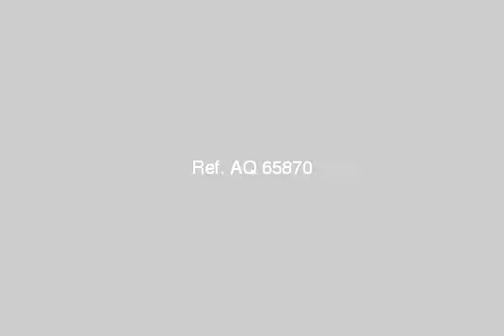Apartment For Rent In Smouha Alexandria - mlseg.com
Apartment For Rent In Smouha Alexandria بسم الله الرحمن الرحيملدينا شقة قانون جديد بسموحة علي شارع رئيسي 170 متر مربع 3غرف و3 ريسبشن و 2 حمام مدخل شيك ب2 مصعد بعمارة جديدة لم تسكن من قبل بالدور ال4 مطلوب نهائي 3000 ج للتواصل علي مكتب ارب بروكرز للعقارات بالاسكندرية - لدينا شقة قانون جديد بسموحة علي شارع رئيسي بالاسكندرية - Egypt Real Estate | Alexandria | Smouha | Apartment For Rent